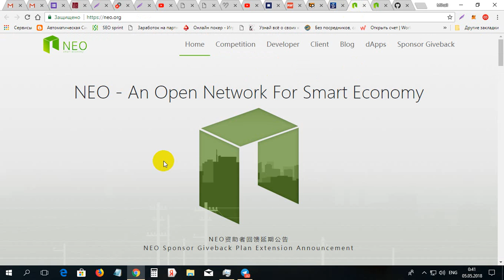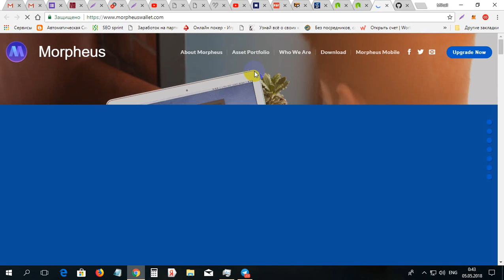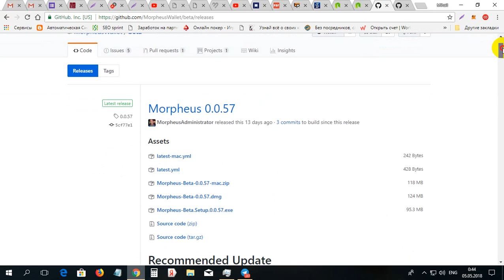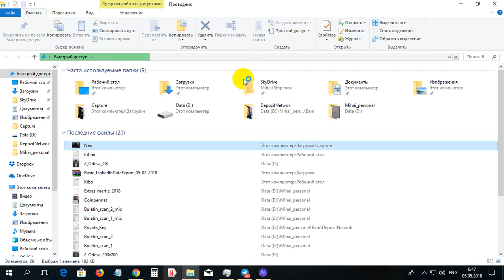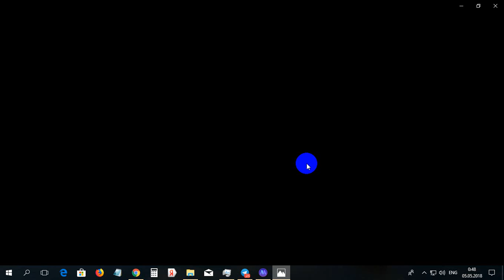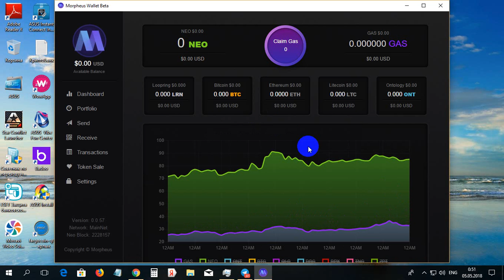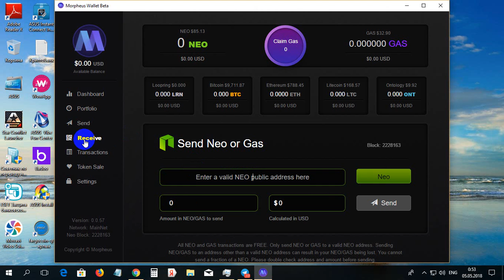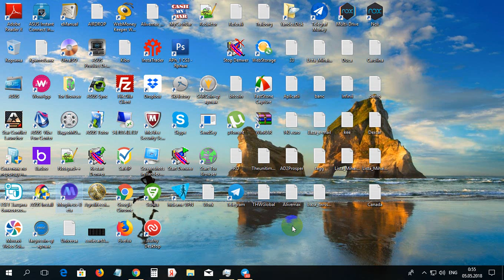Cum de creat portofel NEO